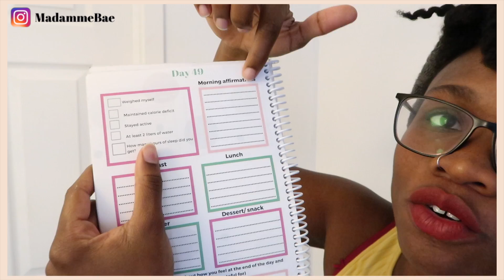Day 37 | How to stop being lazy when you wake up feeling like crap | 90 - Day video journal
Today I woke up feeling lazy, but I am dedicated to being the best version of myself so I am sharing my tips on how I finally managed to get out of bed.